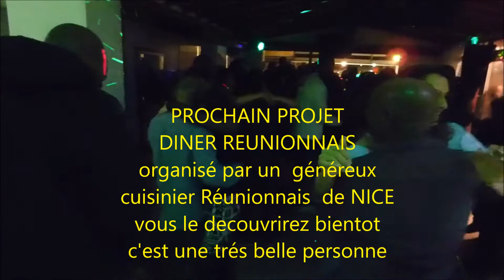VOTRE CHALET DES ISLES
3 MOIS SUPER ANNIVERSAIRE